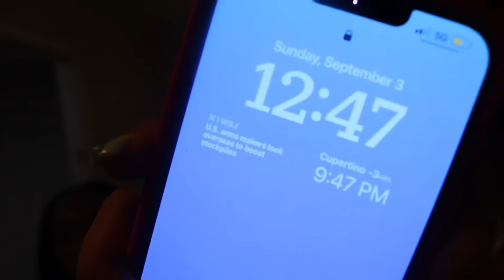weekly vlog☆ lit labor day + somebody sent me flowers ??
Thank you guys for watching , we are literally on the road to 10k.